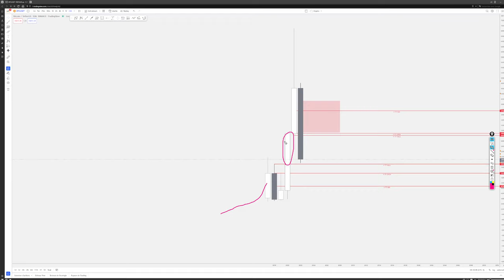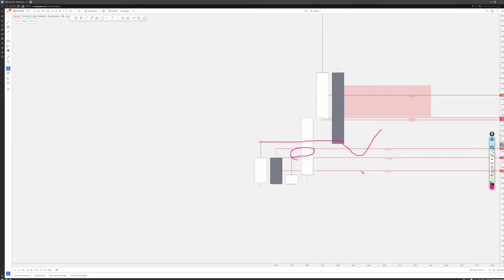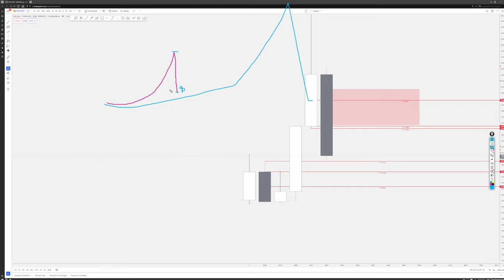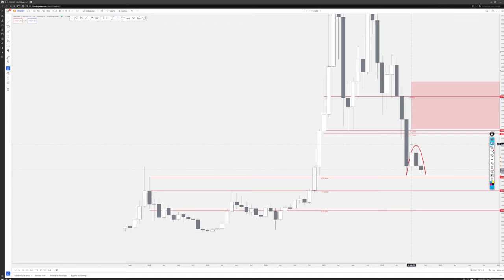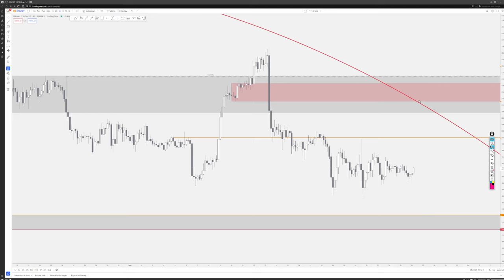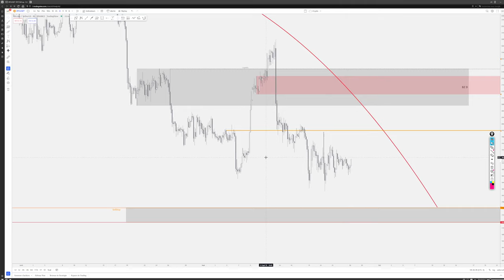RENDEZ-VOUS TRADING #11: bitcoin + Explications des mouvements de prix